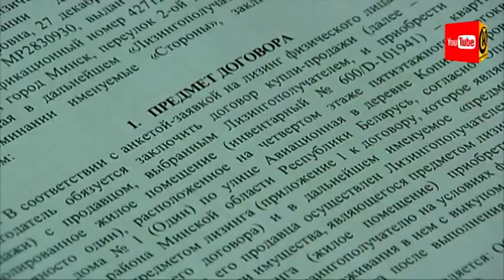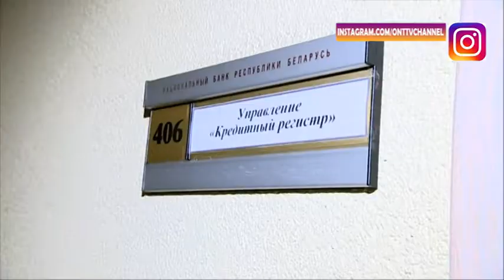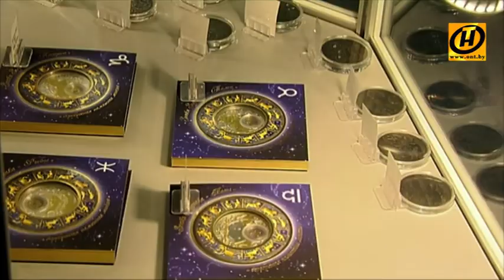Как узнать кредитную историю онлайн?